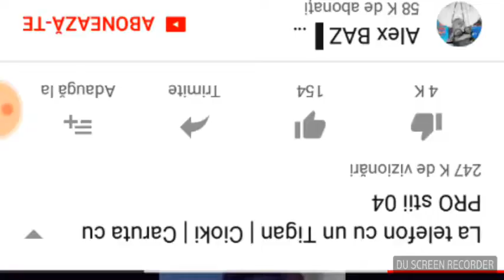wrongh wrongh alex bazatu